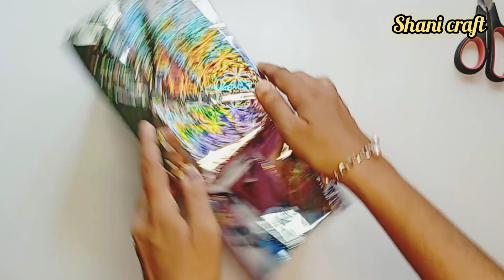gift box wrapping ideas | easy gift wrapping | how to wrap a gift | simple and quick gift packing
Looking for some unique gift wrapping ideas? Look no further! In this video, we will show you a creative way to wrap a gift box using ribbon flowers. Whether it's for a birthday, anniversary, or any other occasion, this technique will add a special touch to your gift. Watch now and learn how to create beautiful gift box wraps that are sure to impress!